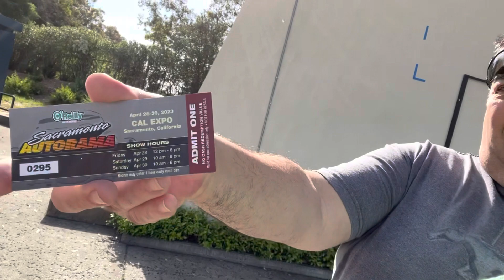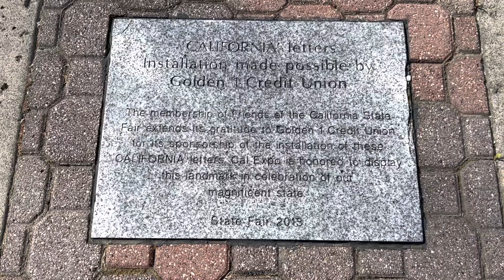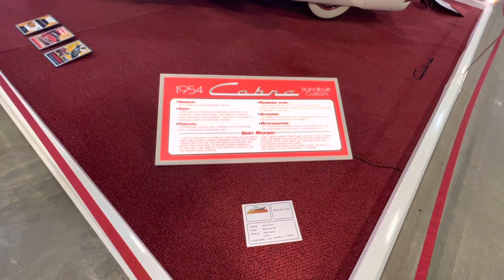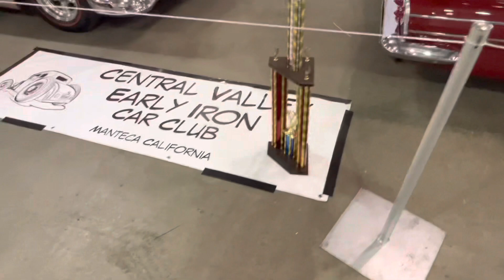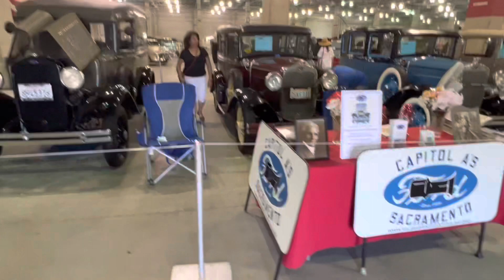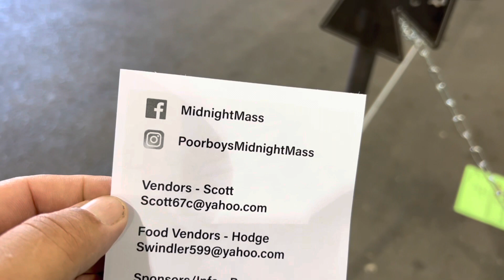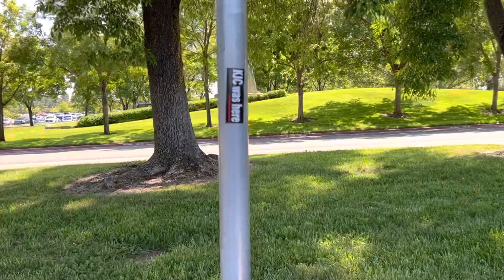Sacramento Autorama 2023 freeloading with KJC and Buck.